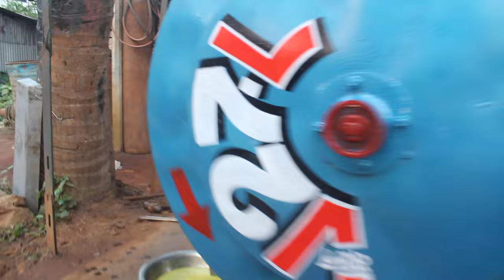V27-L Mustard Oil Machine, হাতের ছোঁয়া বাঁধেই খৈল উঠবে মেশিনে, সরিষার তেল মেশিন 2024 ►01711309849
►খালিশপুর বাজার,মহেশপুর,ঝিনাইদহ

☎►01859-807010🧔